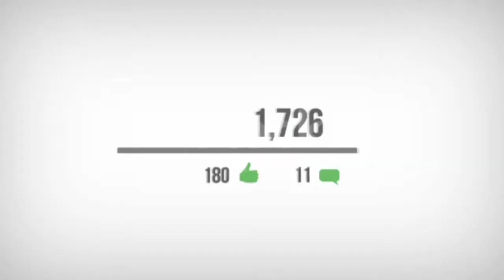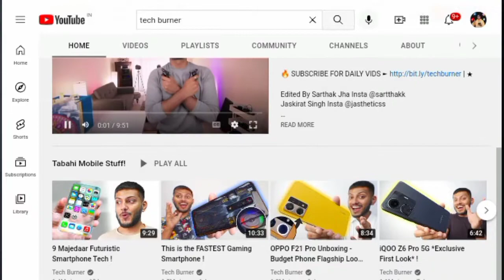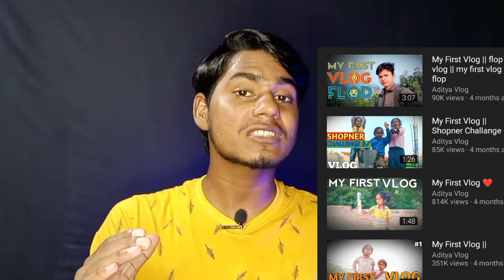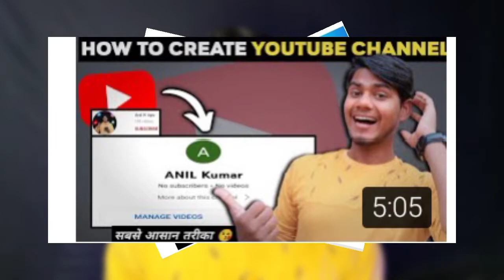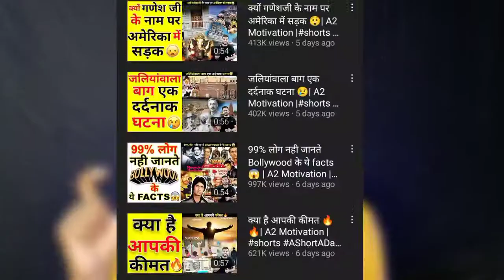Top 5 YouTube Channel Ideas In 2022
Know the YouTube Channel Ideas In 2022.

Today You will get to Know Top 5 YouTube Channel Ideas In 2022? YouTube Channel Ideas In Hindi 2022? YouTube Channel Niches?

▪ Mic (Boya BYM1)
▪ Digetek 18" Ring Light :-

AAJAO! Mere Social Media Platforms par :-